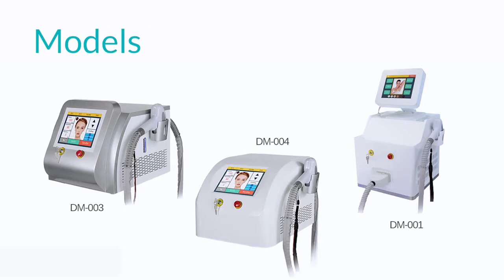Non-channel VCSEL Clinical Treatment demo video - VCA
Vertical Cavity Surface Emitting Laser for permanent hair removal
VCA LASER TECHNOLOGY INC.